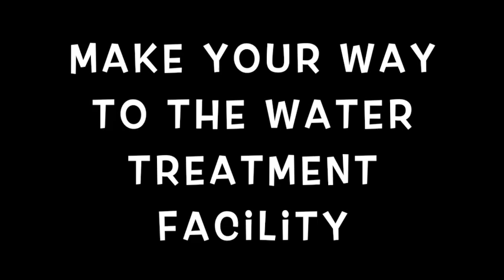Launching a Weather Balloon Antarctica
These videos are part of PolarTREC program and any opinions, findings, and conclusions or recommendations expressed in these products are those of the PIs and coordinating team and do not necessarily reflect the views of the National Science Foundation.